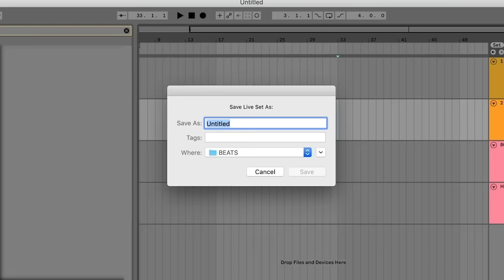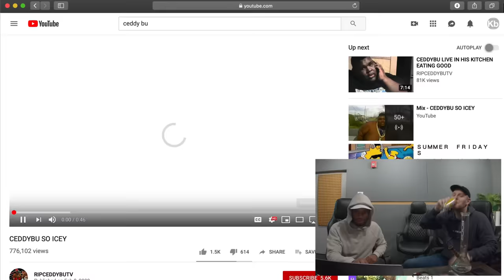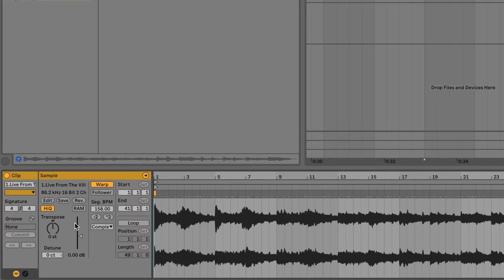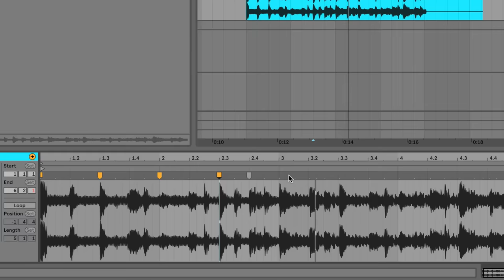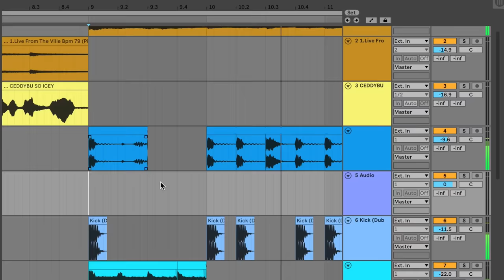KENNY BEATS & DENZEL CURRY FREESTYLE | The Cave: Episode 12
As devastating as it sounds, we have finally come upon the season finale of The Cave. It was just this past March that we released the first episode of this show, with the intention of showing people some of the personalities and antics that take place daily at Kenny’s illustrious studio. It is meant to serve not only as entertainment, but also as inspiration for those who want to be creative with their friends. For that reason, the feel of this show is intentionally DIY, not slick and over-produced, not over-thought. This was all conceptualized, designed, produced, and edited in-house by the DOTS family. That is all to say, you can do it too, using the people you have around you and tools that are already available.

Capping it all off is Florida’s Denzel Curry, who for the first time in show history, brought no one with him. We get an education in the late Ceddy Bu terminology, new instances of the now recurring theme of Kenny ignoring notifications from rappers while at the computer, and one of the most monumental-sounding freestyles we’ve witnessed on the show.

Until next time, hope you enjoyed the memorable moments of The Cave at the expense of Kenny’s psychological stability.